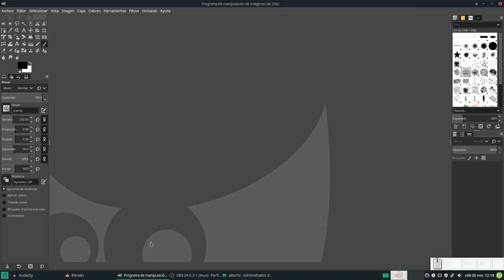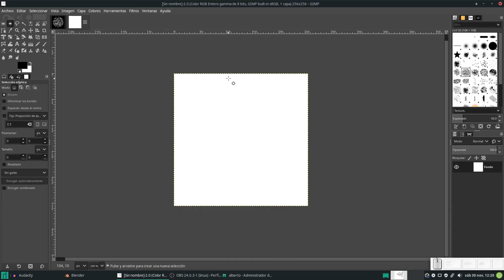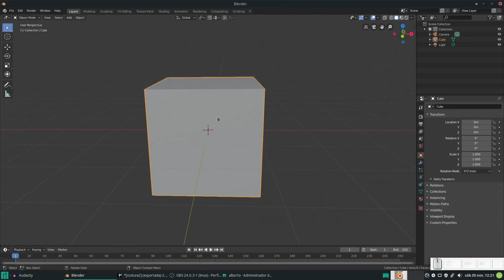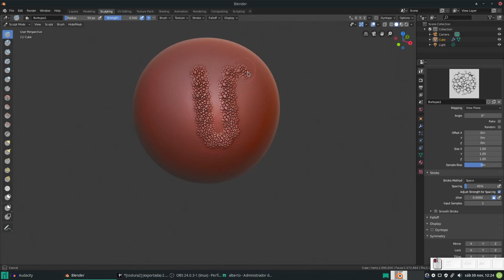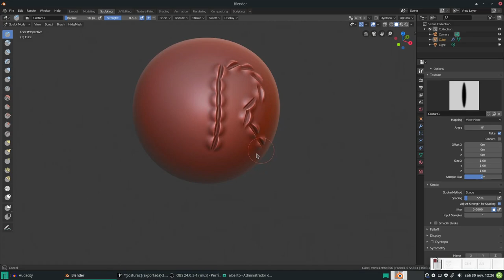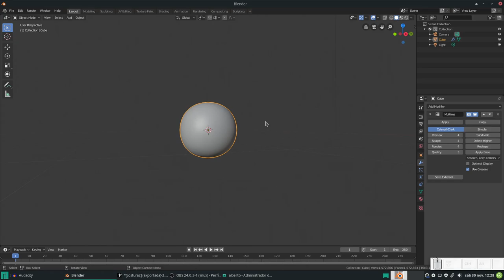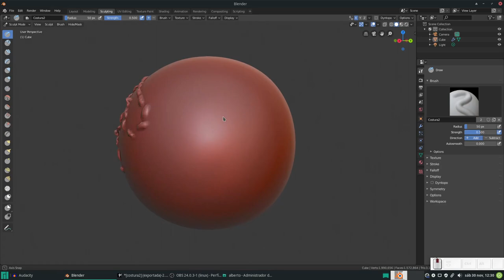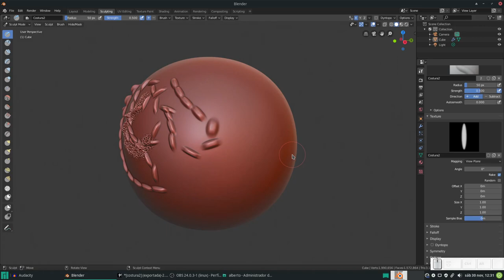Blender: Creando Brochas en GIMP para Blender. Parte 3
En este vídeo terminamos nuestra serie de cómo crear brochas para Blender, practicando cómo guardar nuestras brochas para uso futuro.

Mi otro canal sobre Libros, cómics y más En este vídeo terminamos nuestra serie de cómo crear brochas para Blender, practicando cómo guardar nuestras brochas para uso futuro.